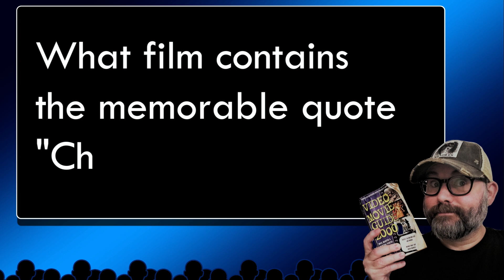MORNING MOVIE TRIVIA FUN! EP 69 😃